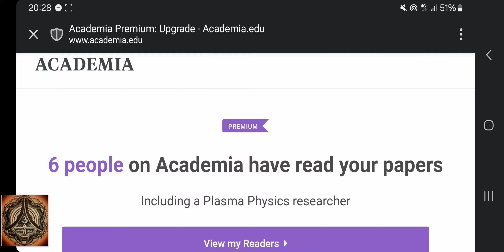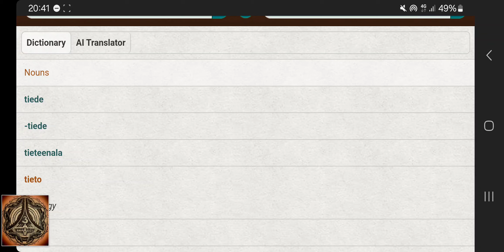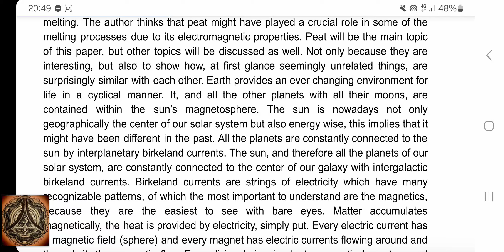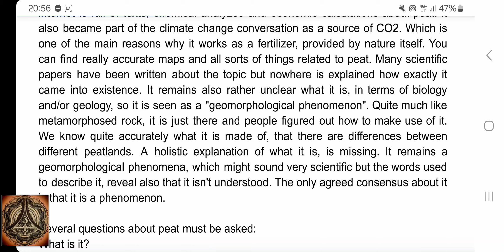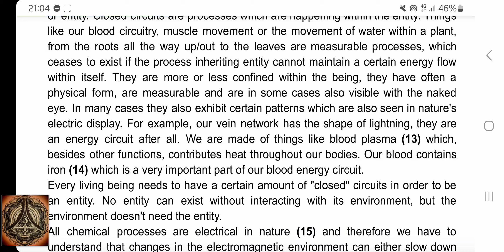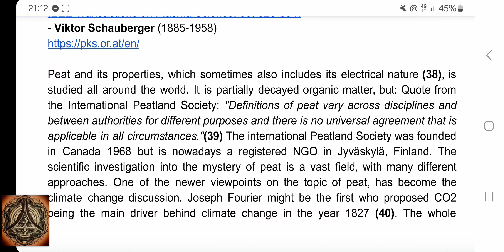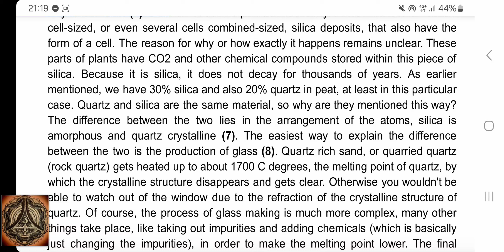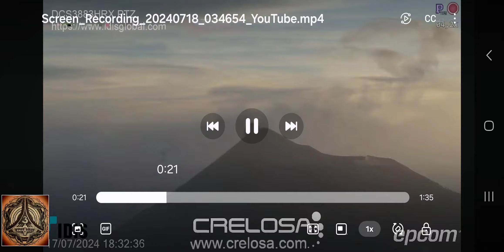Academia, Witchery and some daylight volcanic plasma action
Read the rest here